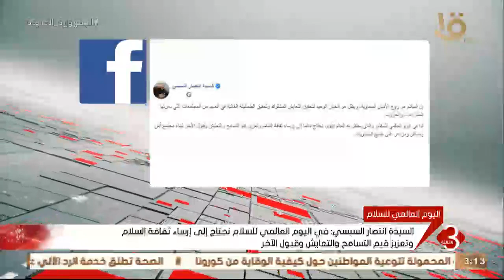السيدة انتصار السيسي: السلام هو روح الأديان السماوية ويظل هو الخيار الوحيد لتحقيق التعايش المشترك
نشرة الثالثة | السيدة انتصار السيسي: السلام هو روح الأديان السماوية ويظل هو الخيار الوحيد لتحقيق التعايش المشترك